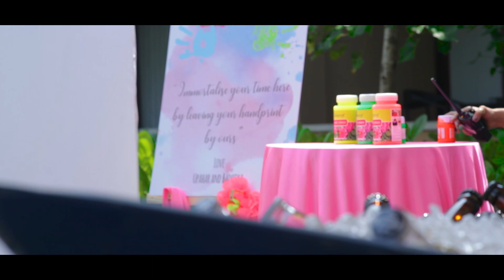"Calm to my Storm" - Radhika & Upahar's Wedding Trailer @ Anantara, Sri Lanka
Set amidst the scenic Srilankan backwaters on one side and the Indian Ocean on the other, Anantara Resort provided the perfect laid-back setting for this big fat Punjabi celebration with its relaxed schedules, crazy pool party & the nocturnal after-parties!

But what was more endearing to witness here was the bond developed between these two families as they ‘arranged’ the first date for Radhika & Upahar which went on for 4 hours, only to fizzle out soon after… but the parents did not relent and there was no looking back after their second encounter! :)

While we are certain that Upahar is the calming factor in Radhika’s life, she will make sure that he becomes her partner-in-crime in this roller-coaster adventure called life!

Wedding Planned by Purple Chariot Experience